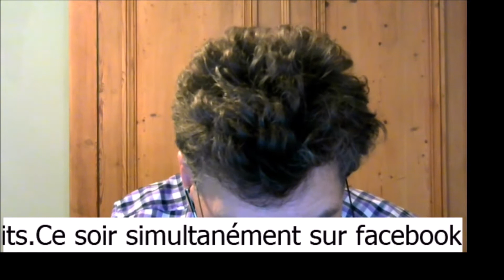live du 25 octobre 2019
Live de Radio Don Quichotte du 25 octobre 2019